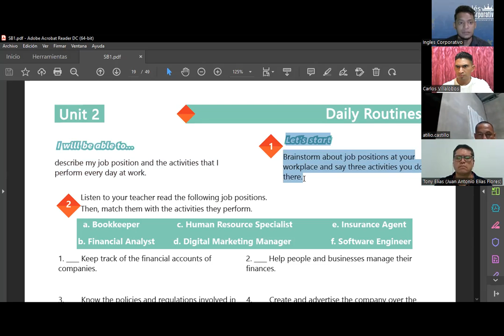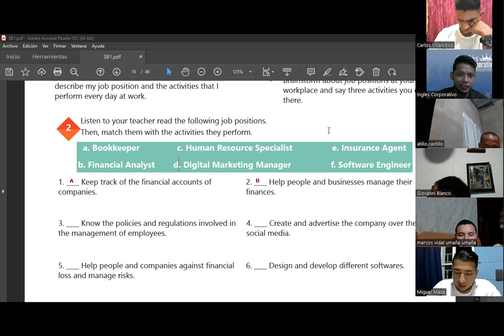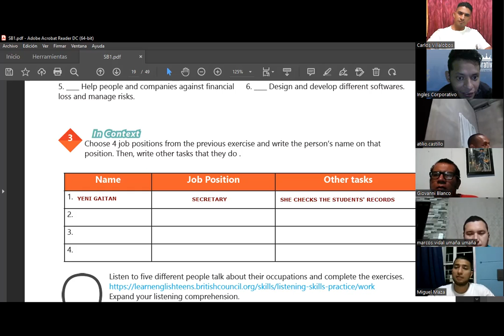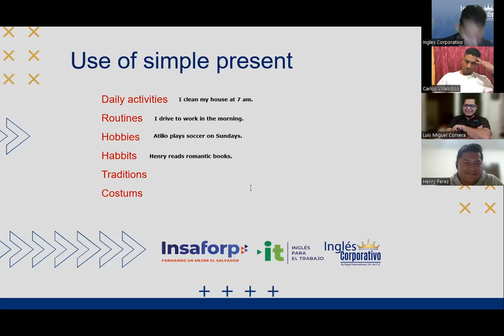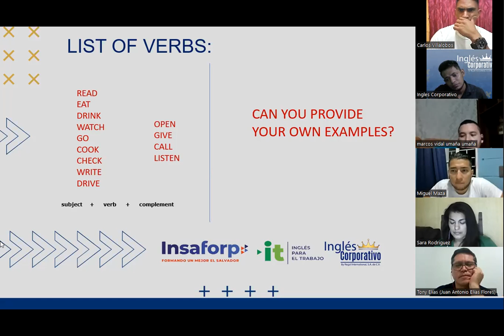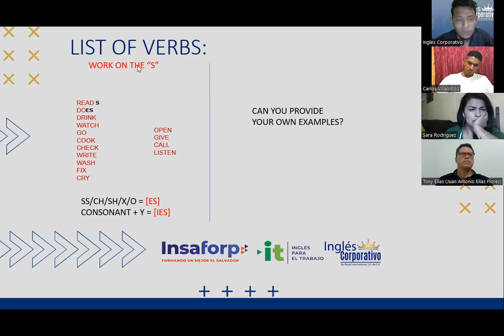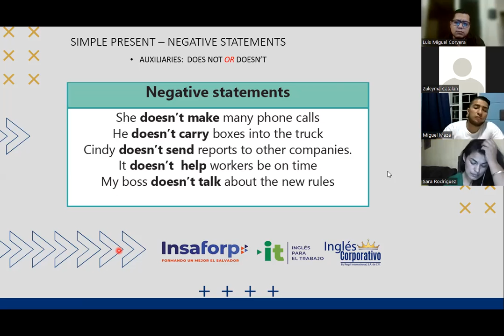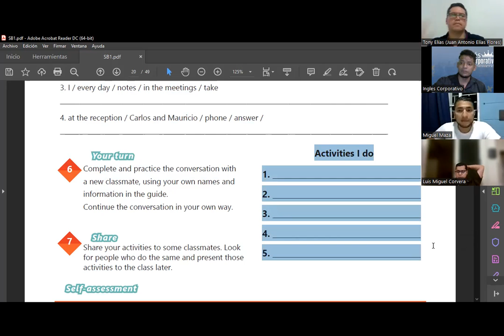Ingles Corporativo-Videoconferencia #6 Simple present affirmative and negative statements